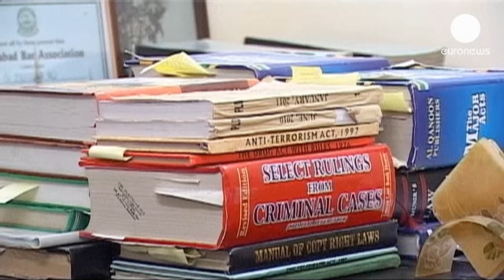إغتيال المدعي العام الذي يحقق في مقتل بنازير بوتو في...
أعلنت الشرطة مقتل المدعي العام شودري ذو الفقار الذي يتولى التحقيق بخصوص اغتيال رئيسة الوزراء الباكستانية السابقة بنازير بوتو .في قضية وضع بشانها الرئيس السابق برويز مشرف
 قيد الاقامة الجبرية في عملية اطلاق نار في اسلام اباد.
 ذو الفقار كان يقود سيارته حين اطلقت عليه  رصاصات من قبل اشخاص على دراجة نارية  في أحد شوارع  العاصمة الباكستانية، ما أدى إلى اصابة حارسه الشخصي ومقتل امراة من المارة.
   وكان ذو الفقار متوجها الى جلسة جديدة في محكمة مكافحة الارهاب في  مدينة روالبندي مخصصة لقضية اغتيال بنازير بوتو في العام 2007 .